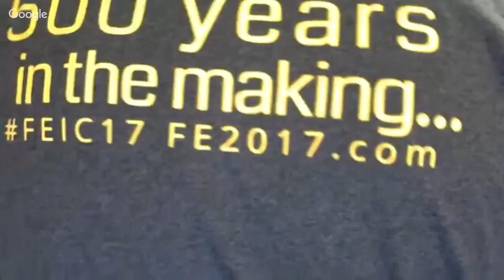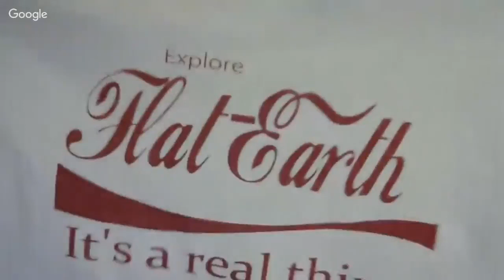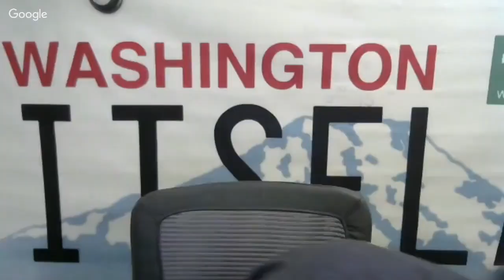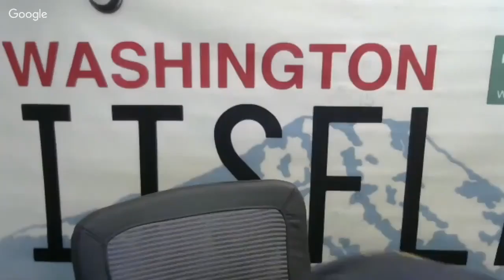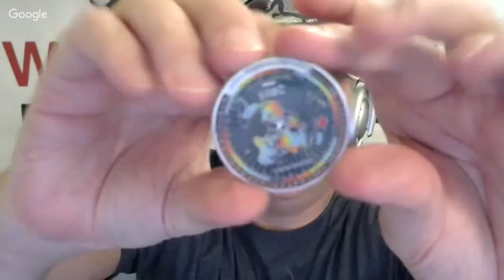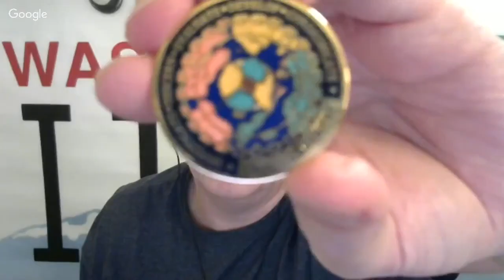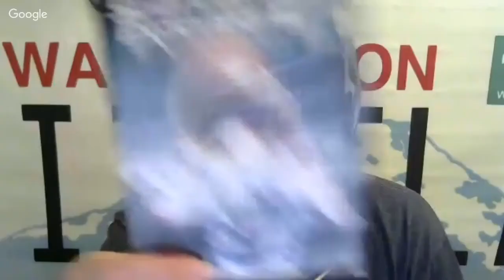Flat Earth & Other Hot Potatoes 199 with Patricia Steere - Mark Sargent ✅